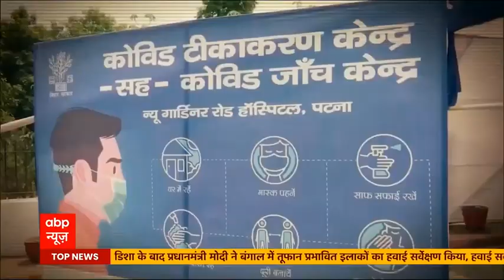दूसरी लहर वायरस का खेल या सरकार की तैयारी हुई फेल ? Hunkaar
कोरोना महामारी से सारा देश जूझ रहा है. ऐसे में कोरोना की दूसरी लहर ने जो मातम फैलाया है क्या उसके लिए सिर्फ वायरस जिम्मेदार है या सरकार का भी दोष है? क्या कोरोना की दूसरी लहर से लड़ने में सरकार की तैयारी फेल हो गई?